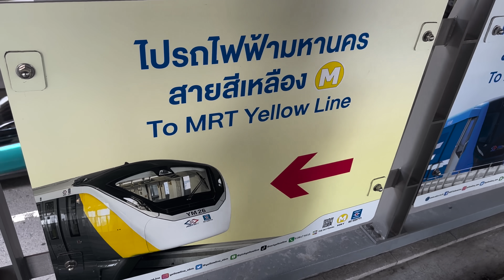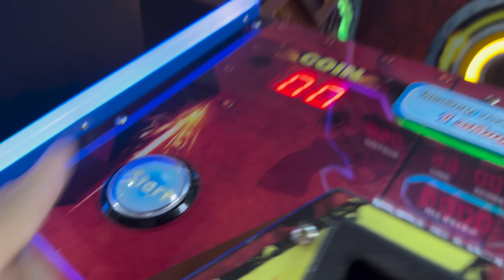คนญี่ปุ่นตกใจเผลอแป๊บเดียวรถไฟฟ้าวิ่งทั่วกรุงเทพฯแล้ว!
ซามูไรพ่อลูกสอง กระเตงลูกเที่ยวกรุงเทพ จะรอดไหม?